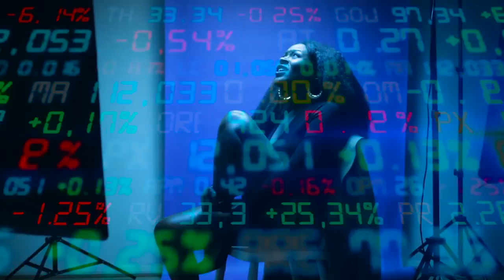LT MUSIQ - $¥€£ (Music Video)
Prod. Homage